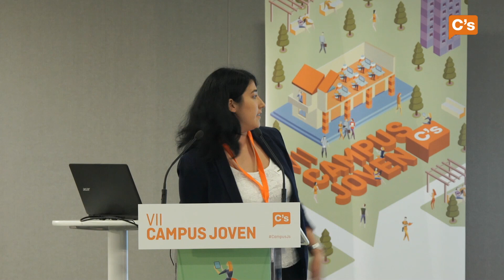C's - VII Campus Joven - Presentación: Laura Tinadonis 11/07/2015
Madrid, 11/07/2015. VII Campus Joven organizado por la Agrupación de Jóvenes de C's.
Presentación a cargo de Laura Tinadonis, Coordinadora de la Agrupación de Jóvenes de C's